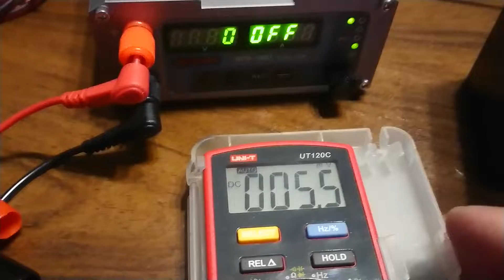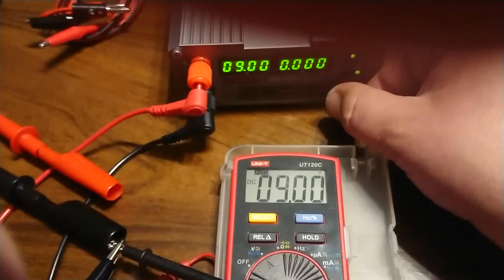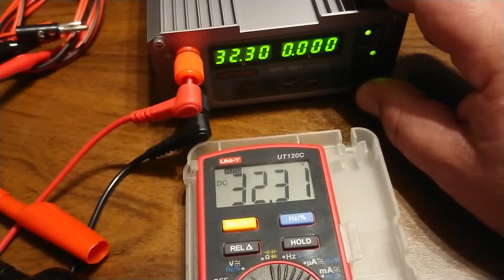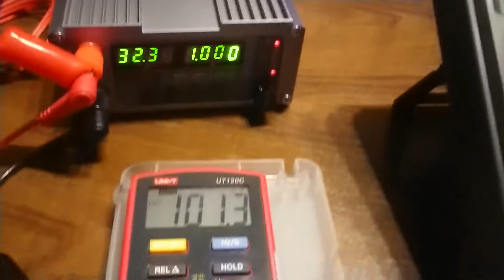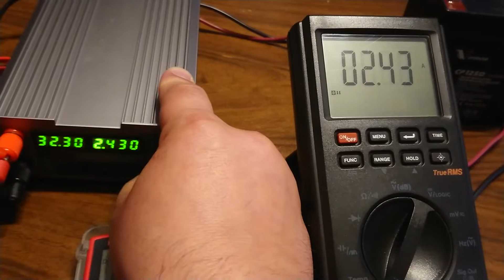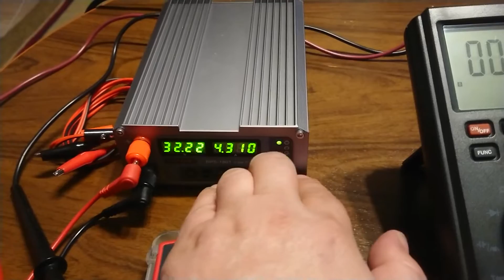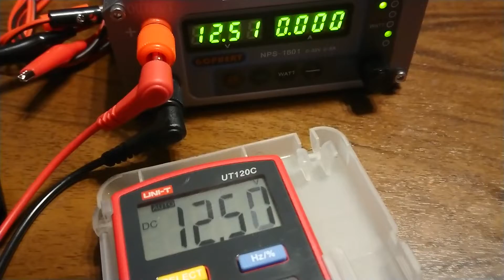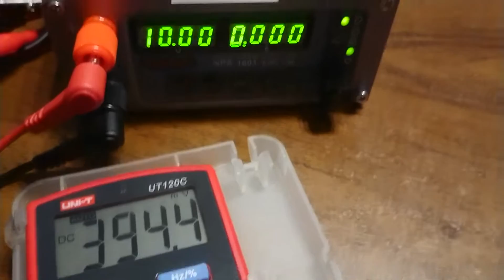Gophert NPS-1601 ( CPS- 3205II upgraded ) power supply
Gophert NPS-1601 power supply after calibration procedure.

After proper calibration procedure obtain specifications for the best cheap switching power supply available on the market.

Original item description:

Features:

Output Terminal On The Front Panel, Use More Friendly
Has Both Lock And Power Display Function (WATT)
Voltage And Current Setting Selector Used Tack Switch Instead Of Slide Switch, Improved The Reliability
Setting And Reading Are More Accuracy,The Resolution of Amp meter is 1mA,Volt meter is 10mV
Ripple & Noise (peak-peak) less than 10mV
Zero overshoot (c.v mode and c.c mode),Protect sensitive device
High efficiency 87%
Intelligent protection: Output short circuit protection, Tracking Over Voltage Protection (OVP), Tracking Over Current Protection(OCP), Over Temperature Protection (OTP) SMD components: Reflow soldering process, higher reliability.

Specifications:

Model:NPS-1601

Operation Voltage Range:198 – 264Vac/100-144Vac

Operation Frequency Range:45 – 65HZ

Output Voltage Range:0 – 32V

Output Current Range:0 – 5A

Efficiency (220Vac/full load):≥ 87%

 Full Load Input Current (220Vac):≤ 1.4A

No Load Input Current(220V):≤ 80mA

Volt Meter Accuracy:≤ 0.1% + 2 digit

Amp Meter Accuracy:≤ 0.1% + 3 digits

Constant Voltage

Load Regulation (0-100%):≤ 30mV

Line Regulation(198-264Vac/100-144Vac):≤ 5mV

Ripple & Noise (Peak-Peak):≤ 10mV

Ripple & Noise (r.m.s):≤ 2mV

Set Accuracy:≤ 0.3% + 10mV

Transient Response Time (50%-100% Rated Load):≤ 1.0ms

Constant Current

Load Regulation (90%-10% Rated Voltage):≤ 50mA

Line Regulation (198-264Vac/100-144Vac):≤ 20mA

Current Ripple & Noise (Peak-Peak):≤ 10mAp-p

Set Accuracy:≤ 0.2% + 5mA

Size(width* height* depth):120*50*180mm

Net Weight:0.8KG